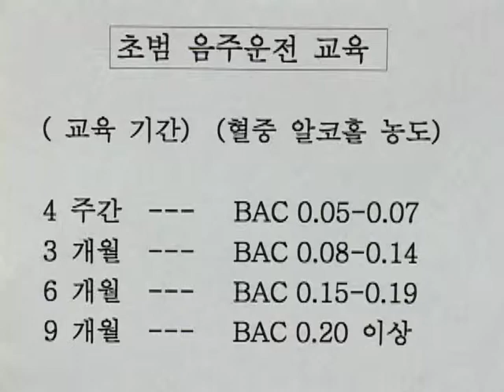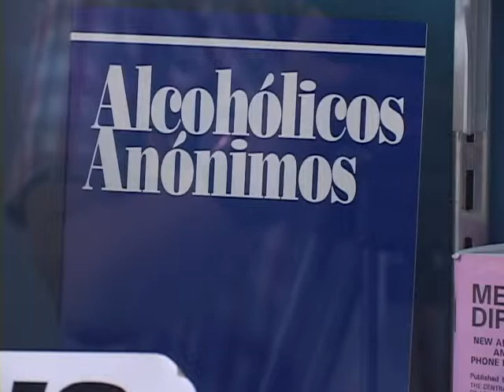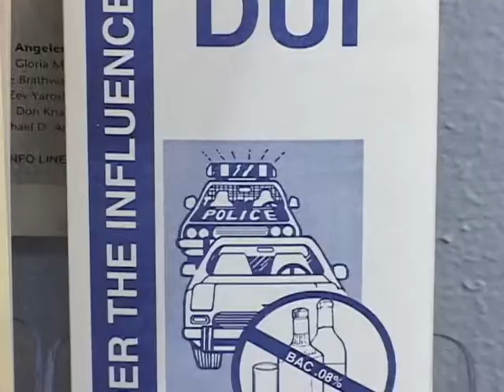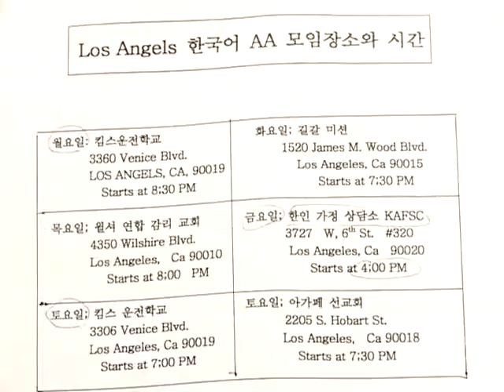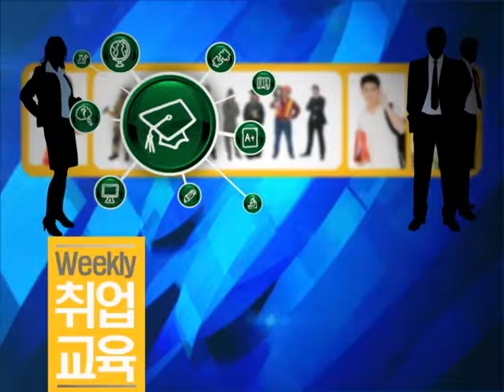092111 위클리 교육 DUI 교육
LA18 primenews Charles Hong
LA18 프라임뉴스 홍재식 기자